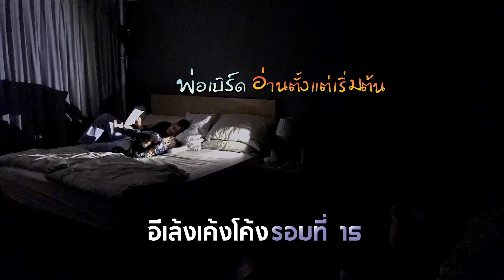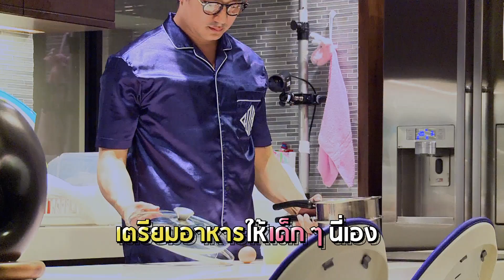The Return of Superman Thailand - Episode 3 ออกอากาศ 8 เมษายน 2560 [1/3]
Chapter 2 Part 1 ใช้เวลาตามประสาพ่อลูก

ติดตามทุกความน่ารักจากรายการ The Return of Superman Thailand ได้ที่